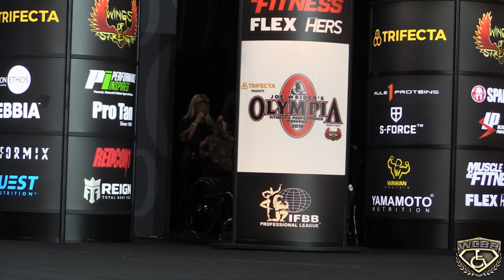Kris Dim - 2019 Wheelchair Olympia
Individual Routine
September 14, 2019 - Las Vegas, Nevada - USA